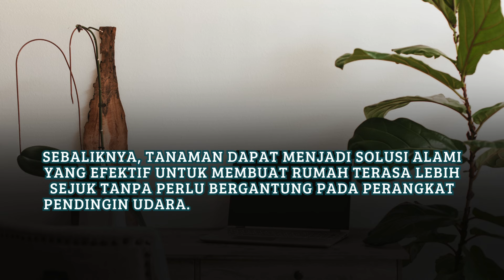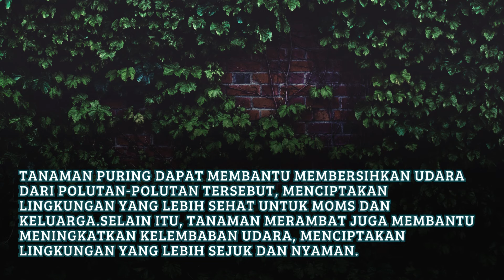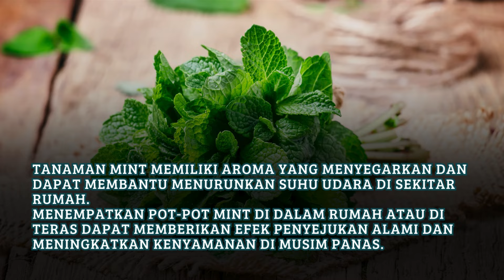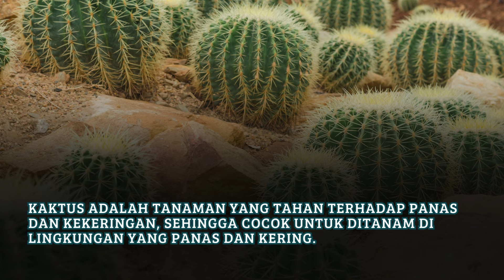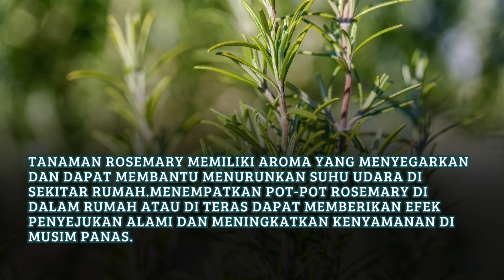Tanaman yang Bisa Membuat Rumah Terasa Sejuk Tanpa AC dan Kipas Angin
Rekomendasi jasa bikin website terjangkau